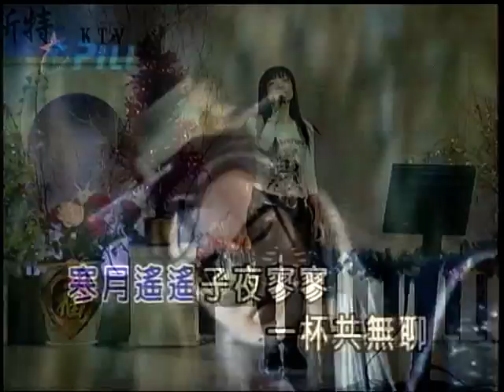嘟嘟~今宵.mpg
貝斯特之友嘟嘟~今宵